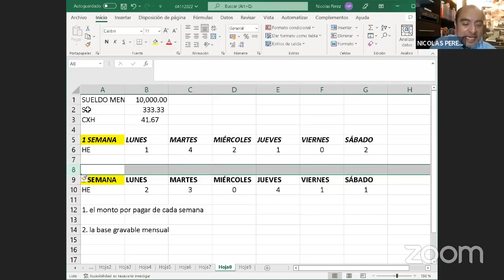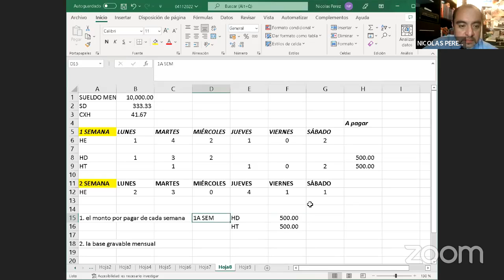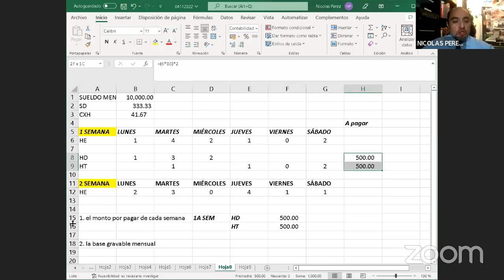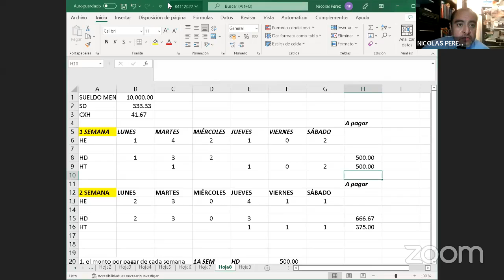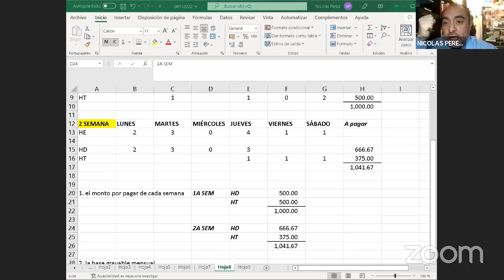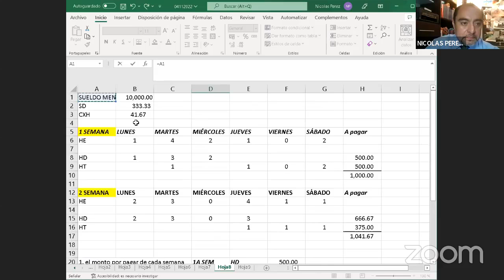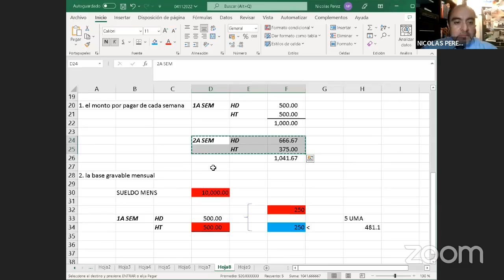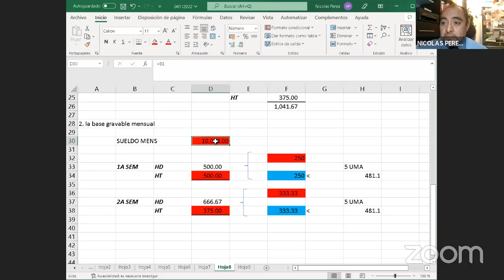LEY DEL ISR POR INGRESOS OBTENIDOS POR SUELDOS Y SALARIOS CLASE 5